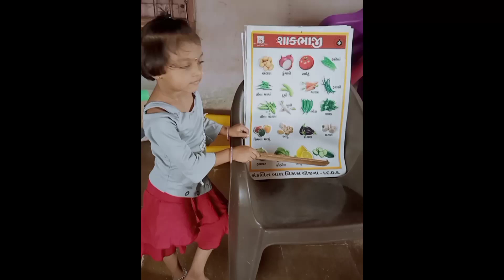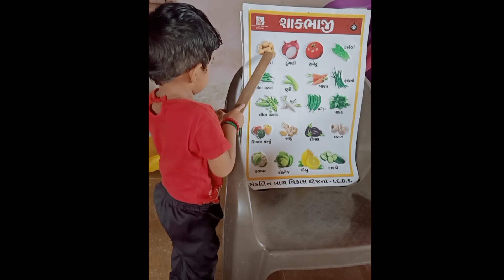શાકભાજી ની ઓળખ 🍆🌶️🥕🫑🧄🍅